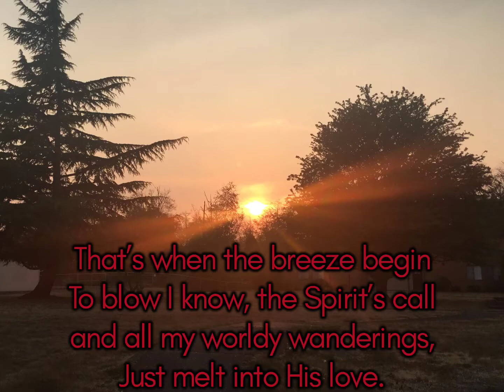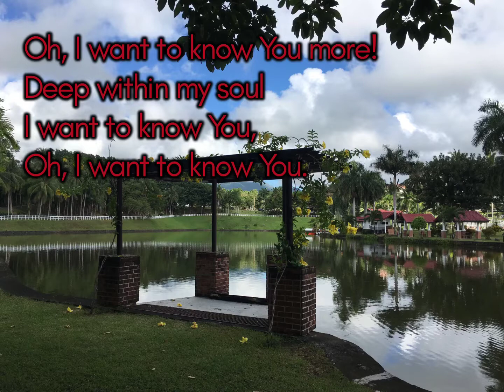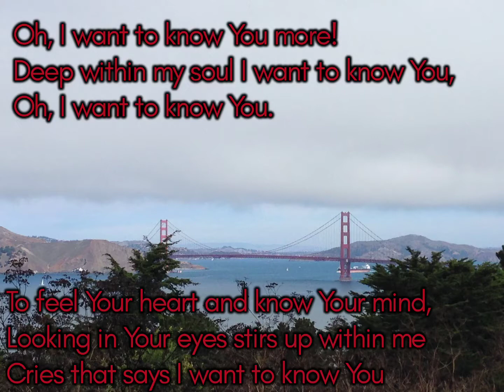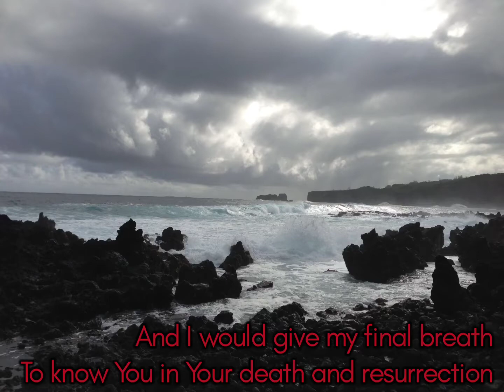Oh, I want to Know You More with Lyrics by Steve Green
Compile and arrange by Shay
Photos are from our trip from different places in US, Mexico, Canada and Philippines